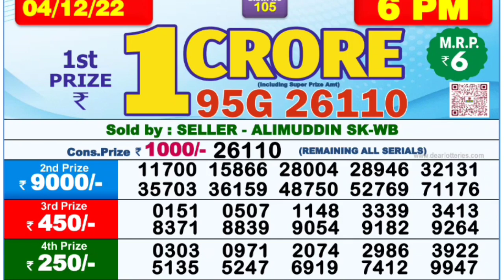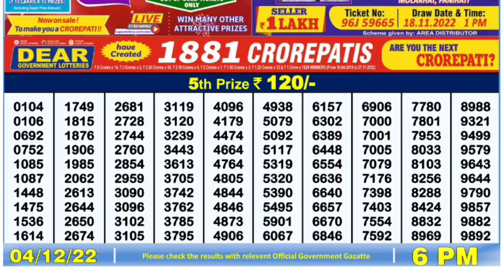🔴 LIVE Day 06:00 P.M. Jupiter Sunday Dear Nagaland State Lottery Result Today।। Date-04/12/2022 ।।